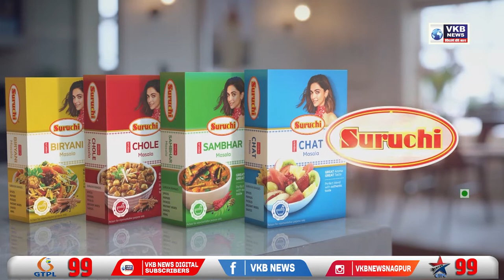लोडशेडिंग विरोधात सामाजिक कार्यकर्ते मंगेश साबळे यांचे अनोखे आंदोलन